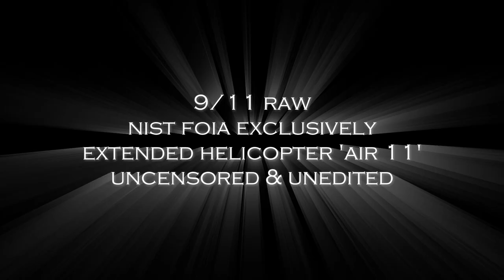9/11: The Day That Changed America Forever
This is an original NIST FOIA Raw File of 'Air11' of the events surrounding the Twin Towers on the morning of Tuesday September 11th 2001.
I have upscaled the format by enhancing the audio to Surround Sound and presenting this in 16:9 Widescreen.

As this is raw, it is completely unedited, unfiltered and most importantly uncensored.

23 years on and with a new generation looking into research on 9/11...think about the official narrative and what is presented.

The Truth Will Find A Way

Any Theory That Has More Veracity Than The 9/11 Commission Report Is A Plausible One.
                                                                                             leigh j apted 2017

On September 11, 2001, a tragic event in history unfolded that would change America forever. This video delves deep into the harrowing day, featuring eyewitness accounts and raw helicopter footage from AIR 11 as the Twin Towers collapsed in a shocking explosion that stunned the nation. We analyze the mainstream media coverage at the time, including CNN's reporting and the various narratives that emerged in the aftermath of the attacks. Join us as we explore the historical impact of 9/11, scrutinizing the unanswered questions that still linger today. Through event documentation and media analysis, we will uncover insights from FOIA releases and NIST reports that provide a clearer understanding of that fateful day. This is more than just an event analysis; it's a comprehensive look at a moment that reshaped America's future. Watch as we navigate through the crisis coverage and reflect on the documented events that have left an indelible mark on history. Don't miss this in-depth examination of 9/11 and its lasting significance.